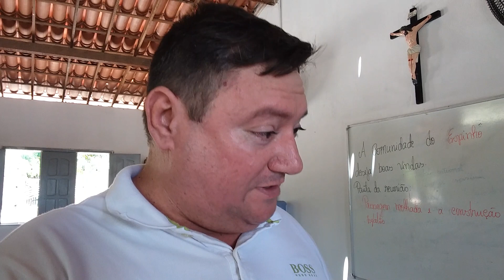Entrevista Dr José Maria ao Luis Lopes